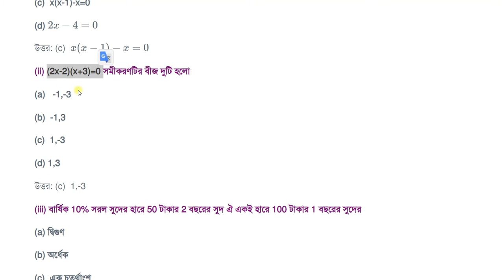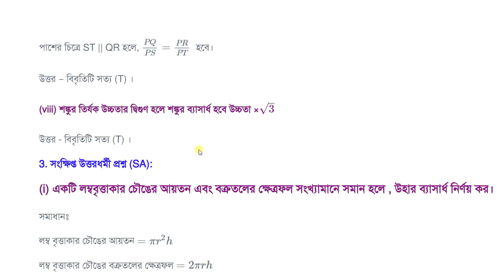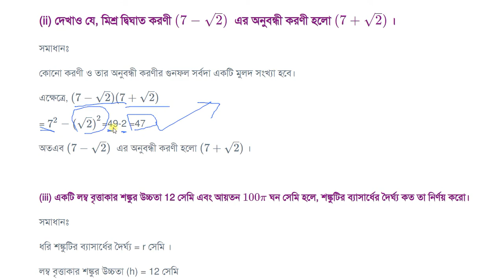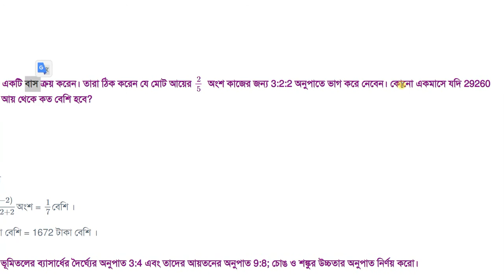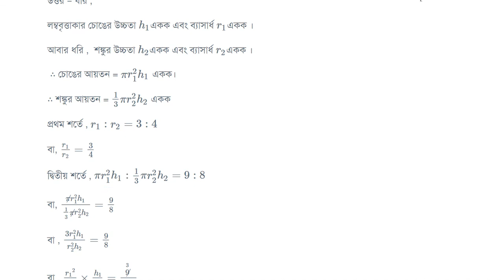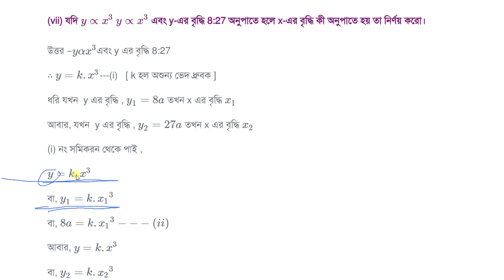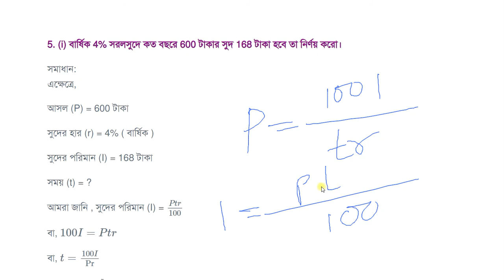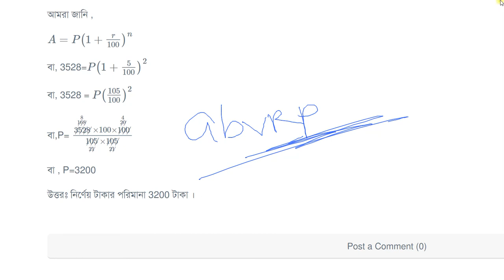Class 10 mathematics part 8 mark 50 model activity task | দশম শ্রেণী গণিত মডেল অ্যাক্টিভিটি টাস্ক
Class 10 mathematics part 8 mark 50 model activity task | দশম শ্রেণী গণিত পার্ট ৮ মডেল অ্যাক্টিভিটি টাস্ক মার্ক ৫০ | ক্লাস টেন ম্যাথ পার্ট ৮